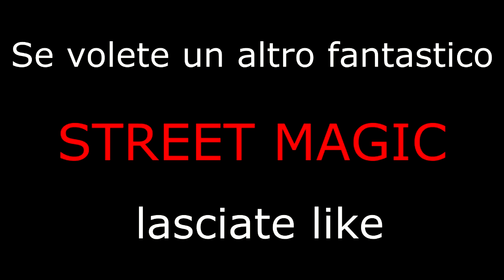Street magic :: Conquistare il cuore di una ragazza :: Triumph - Mentalist :: DK true magic and Alex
Ciao ragazzi se questo video vi è piaciuto e volete una collaborazione con altri YouTuber in street magic lasciate tanti like!!
E magari commentate con il nome dello YouTuber con il quale vorreste vedermi fare street magic :)!